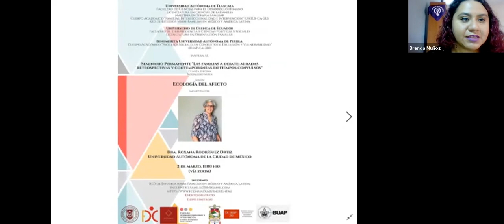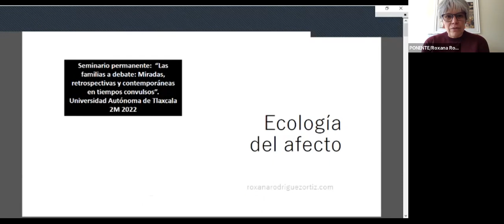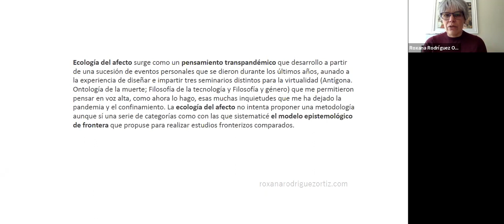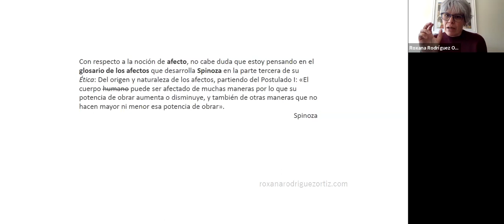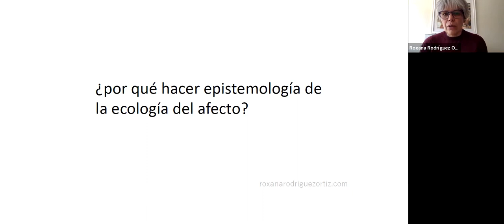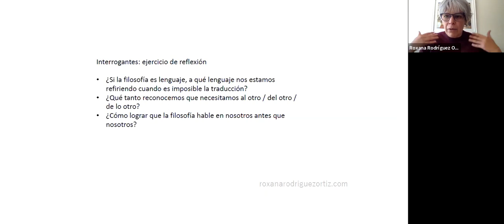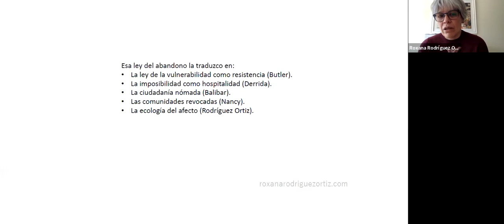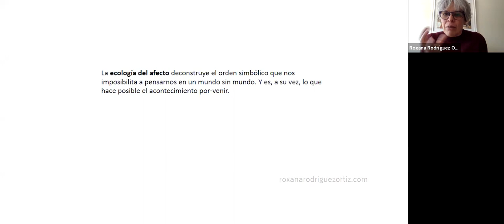Dra. Roxana Rodríguez Ortiz, Ecología del Afecto.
Primera sesión del Seminario Permanente Las Familias a debate: Miradas retrospectivas y contemporáneos en tiempos convulsos, 2 de marzo 2022.